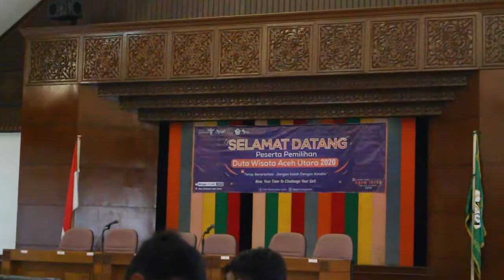Duta Wisata Aceh Utara 2020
Duta Wisata Aceh Utara 2020. Mencari bibit potensi Aceh Utara untuk dijadikan Duta Wisata Aceh Utara yang mampu mempromosi wisata Aceh Utara yang Islami